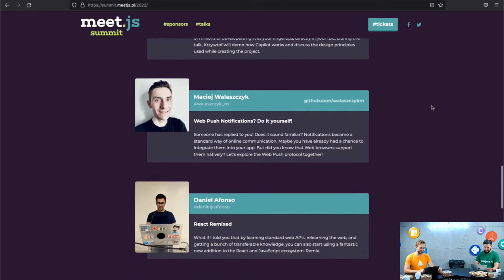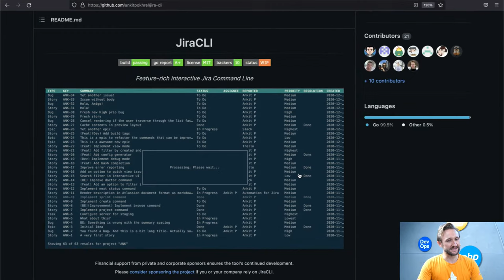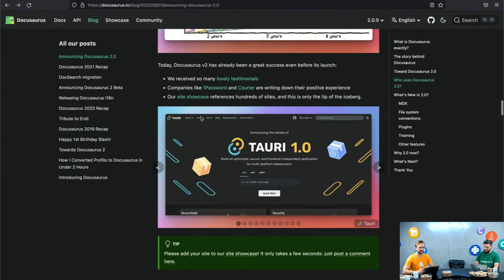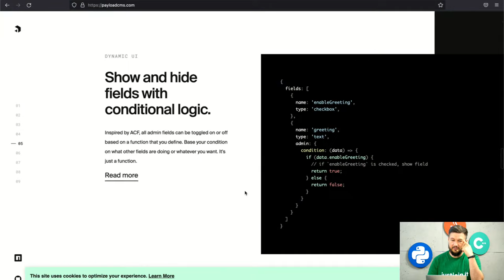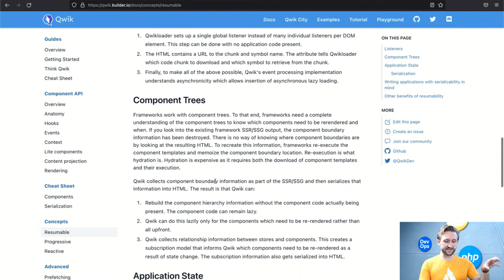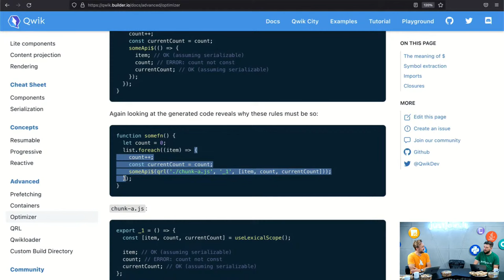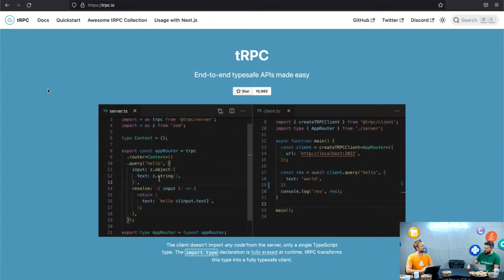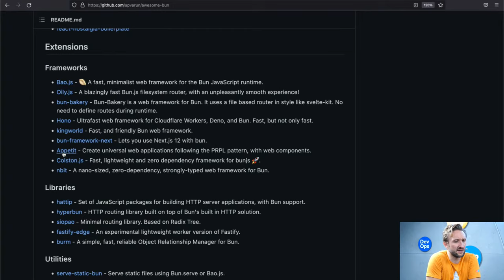Co nowego na Frontendzie? Śniadanie z Programowaniem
Aby nie przegapić Śniadania kliknijcie w "Powiadom mnie", aby czasem nie zaspać ;)

Jak najlepiej rozpocząć piątek?  Odpowiedź jest prosta: Śniadanie z Programowaniem, na którym porozmawiamy o wszystkim co związane z frontendem!

Spotkanie poprowadzą Bartosz Cytrowski, Michał Miszczyszyn oraz Michał Michalczuk którzy jak zwykle, podzielą się zestawem świeżych frontendowych newsów! Chłopaki na bieżąco będą odpowiadać na wszelkie nurtujące Was pytania.

Specjalna grupa discordowa Śniadania z Programowaniem!

Oprócz najświeższych newsów IT, znajdziecie tam specjalne konkursy czy ekstrasy bezpośrednio od naszej ekipy, których nie znajdziecie na live’ach. Zapraszamy!